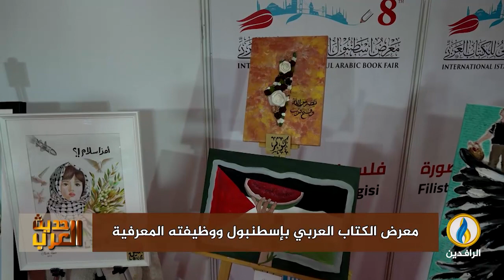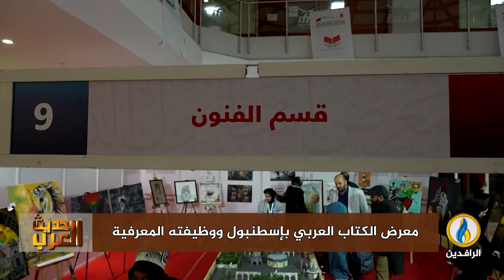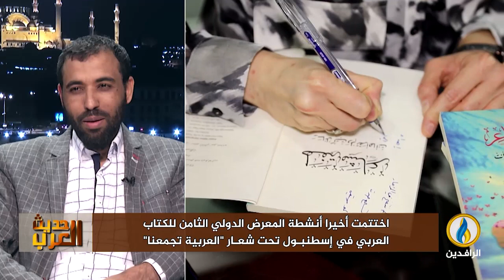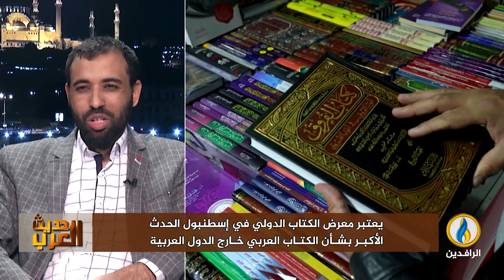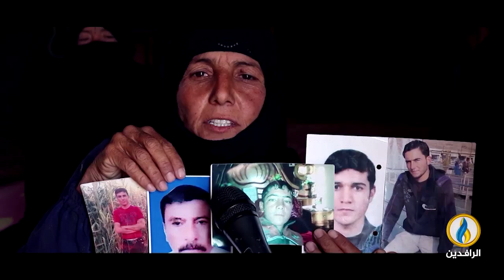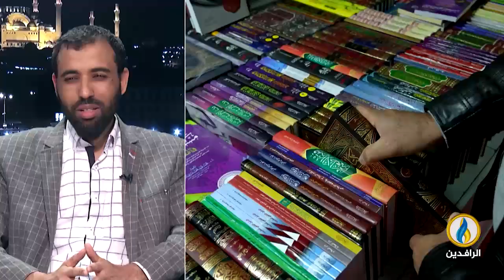حديث_العرب | معرض الكتاب العربي بـ إسطنبول ووظيفته المعرفية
ضيوف الحلقة:
سامر السعدي - نائب المنسق العام لمعرض إسطنبول الدولي للكتاب العربي
محمد فال السيد الشنقيطي - باحث بقضايا التعليم في البلدان العربية
 فرقان قاسم آيدن - ناشر تركي
تقديم:
جهاد عدلة